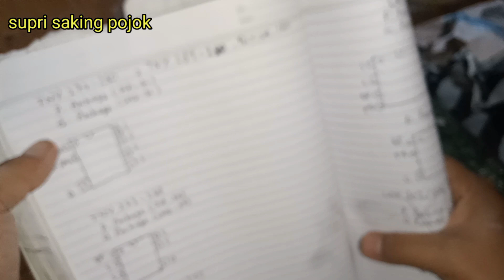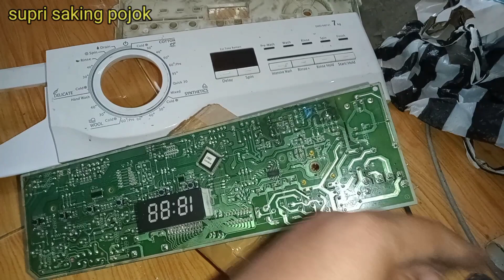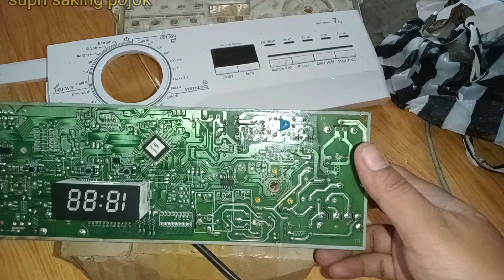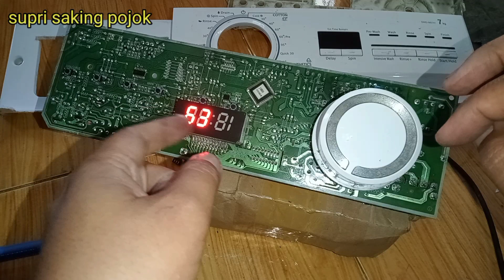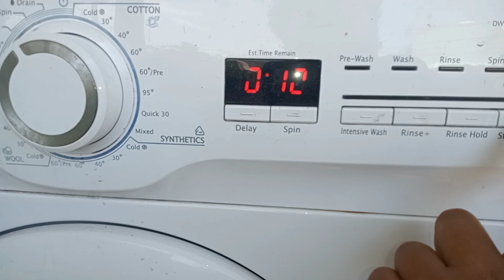MODUL MESIN CUCI DAEWO MATI TOTAL